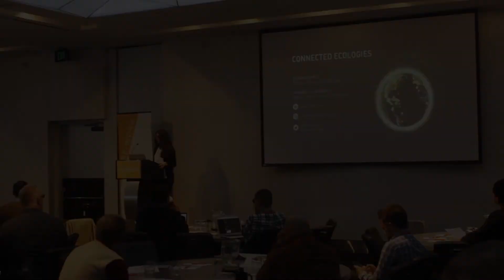Connected Ecologies - Newsha Ghaeli, Senseable City Lab, MIT - RE•WORK Connect Summit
The presentation took place at the RE.WORK Connect Summit in San Francisco on 6-7 November 2015

Over the past few decades, an emerging suite of miniaturized, networked, and pervasive digital technologies has woven itself into our urban environment. These technologies are creating a digital ‘nervous system’ in our cities with which we interact on a daily basis. The MIT Senseable City Lab explores this emerging condition and investigates the opportunity for embedded technologies to transform the analysis, design, and ultimately the quality of urban space. Illustrating this, Newsha will present Underworlds: a cyber-physical platform in which sewage is mined to reveal in real-time biochemical data for monitoring urban health patterns, shaping more inclusive public health strategies, and pushing the boundaries of urban epidemiology.

Newsha Ghaeli is a Research Fellow at MIT where she is Project Lead on Underworlds at the Senseable City Laboratory. Her work involves the creative application of sensor-based technologies in urban systems to promote resilient cities. An architect by training, Newsha has collaborated with the U.S. Department of Energy, the United Nations Climate Change Summit, the American Samoan government, and as an innovation and strategy consultant for the King Abdullah City for Atomic and Renewable Energy (KA-CARE). Newsha holds degrees from the University of Waterloo and McGill University in Canada. In 2013 she was awarded the American Institute of Architects’ Henry Adams Award, and recognized by the Canada Council for the Arts Prix de Rome in Architecture for Emerging Practitioner.